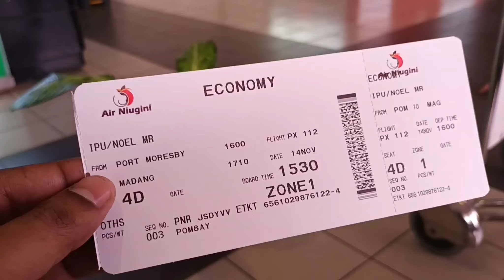Madang Province Papua New Guinea 🇵🇬 Kalibobo village Madang Resort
The beautiful Madang Province of Papua New Guinea trip from Port Moresby